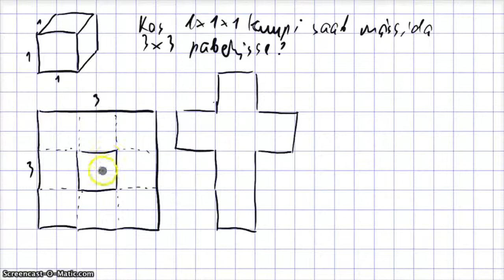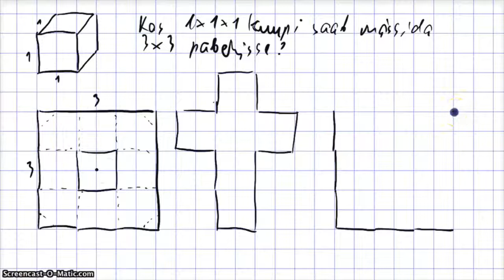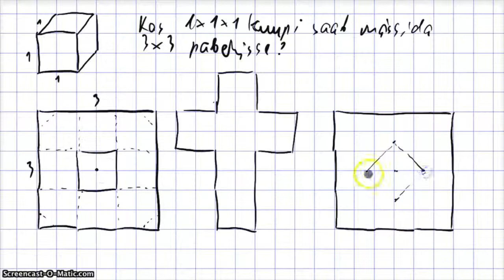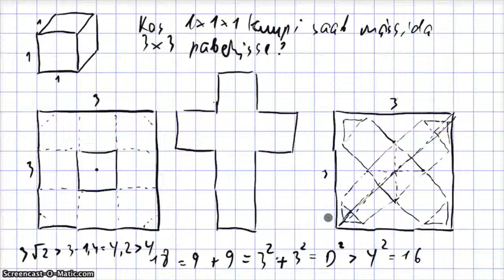18. osa - Kuubi mässimine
Kas kuubi saab mässida tervenisti ruudukujulisse paberisse, mis on kolm korda pikema servaga kui ruut?